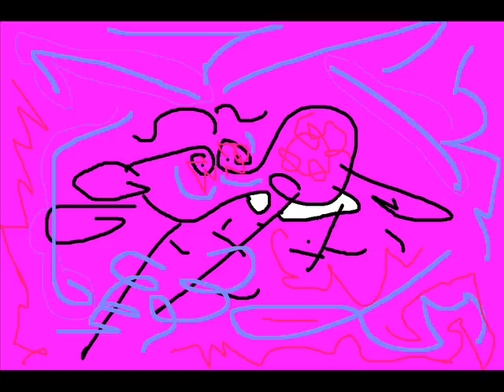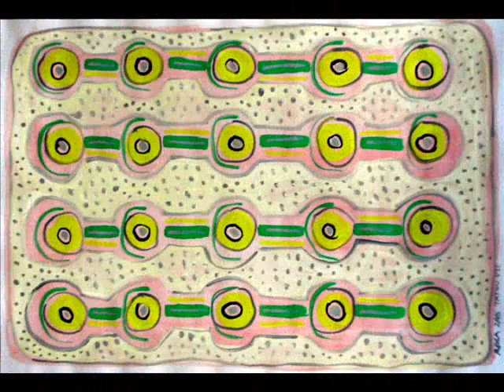WALK OUTA MY LIFE by Rosa Shiels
Love and other ruses ... the end of an interlude.